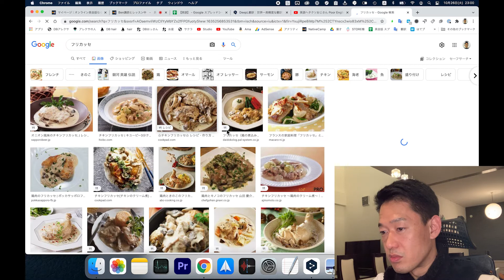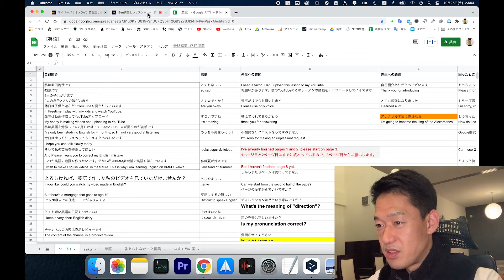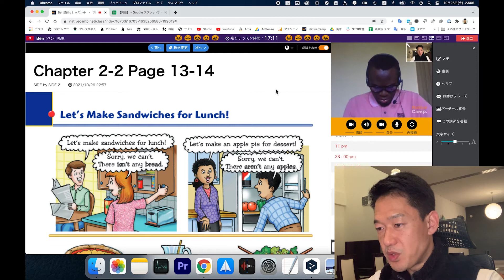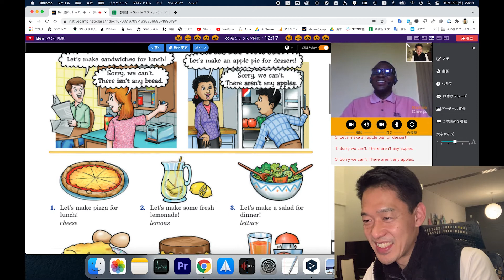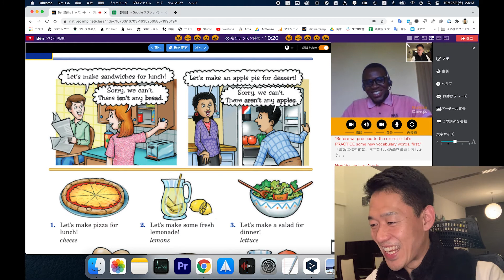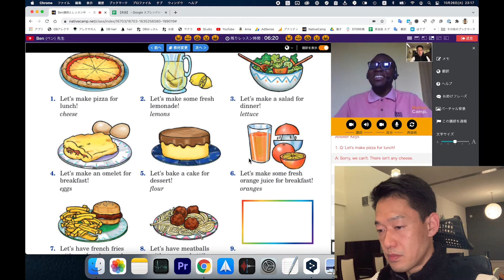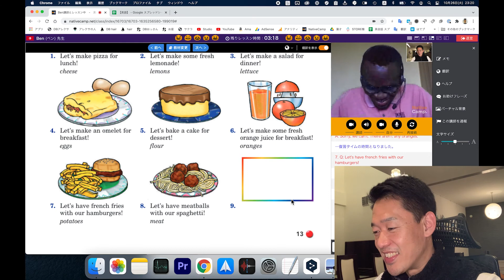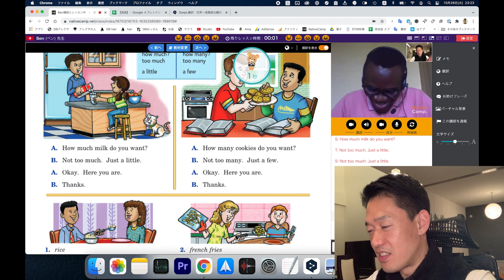【159日目】笑い方にクセのあるステキな先生【159DAY】A wonderful teacher with a peculiar laugh.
でも終始笑いが耐えなくて楽しいレッスンでした。ありがとうございました。But it was a fun lesson with lots of laughter throughout. Thank you very much.